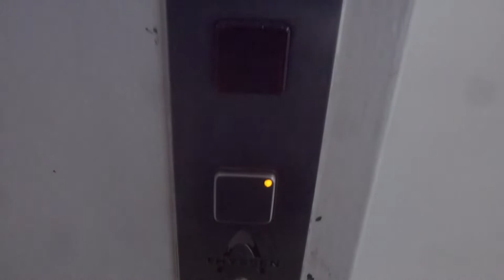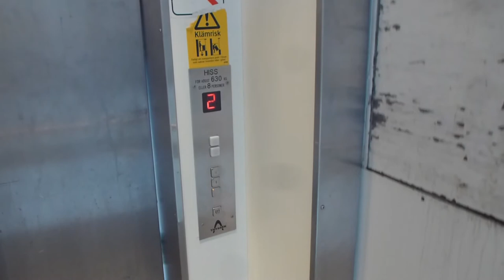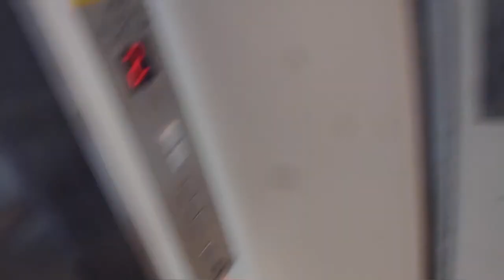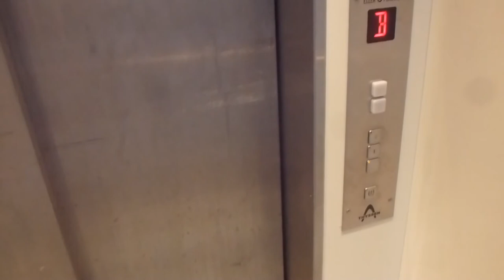Thyssen Hydraulic elevator @ Hässelby Torg 10, Hässelby/STHLM